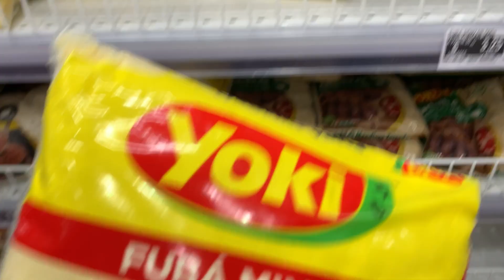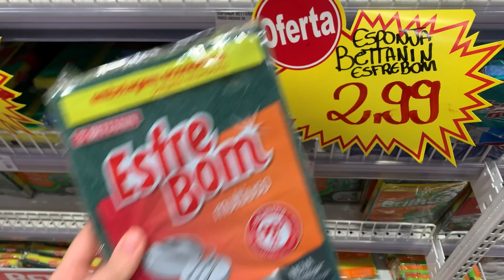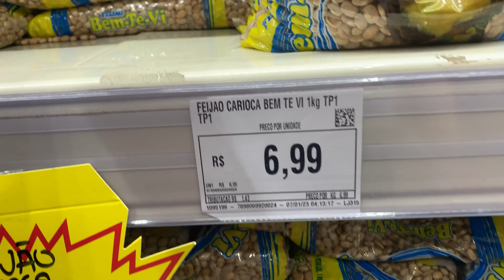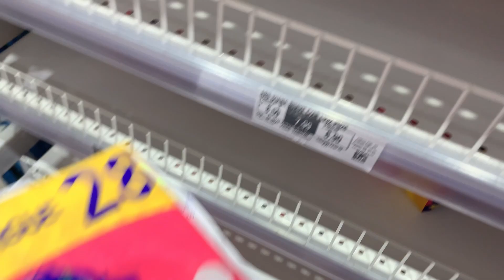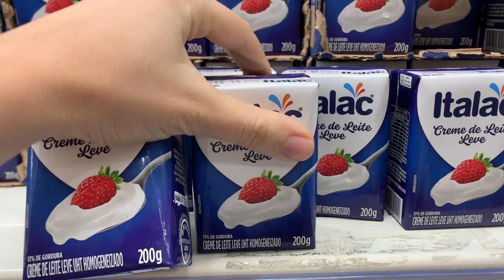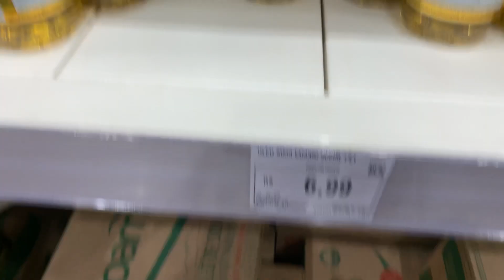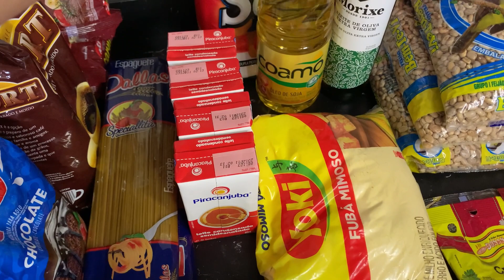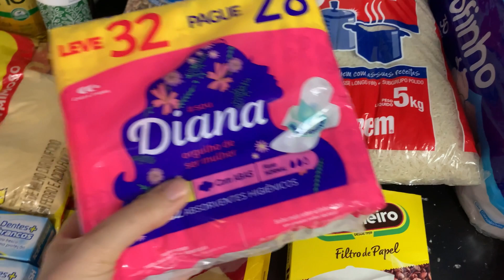Fizemos a compra do mês de janeiro, mostrei tudo com valores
Olá amigos ❣️ no vídeo de hoje mostrei a compra do mês que fizemos, coloquei os valores de tudo na tela.